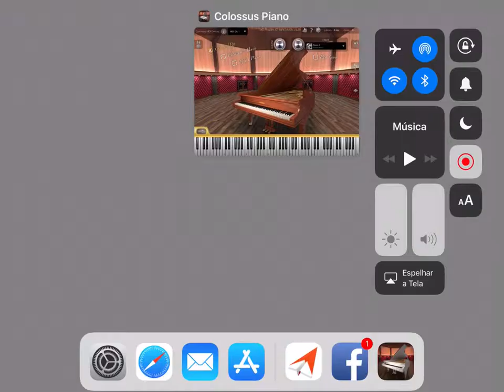Demo Historic S Grand 3 app Colossus (iPad5 - Zé Osório)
Demo 3 do piano “Historic S Grand” do musical app Colossus pelo iPad 5 MIDI no teclado Roland A30, gravado direto da tela do iPad 5 em tempo real, sem edição, áudio mono, por José Osório de Souza.